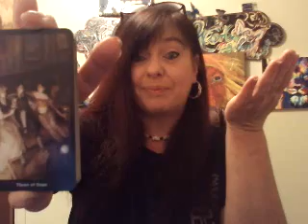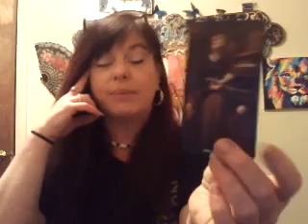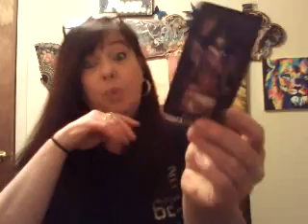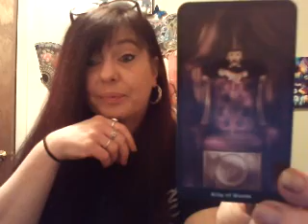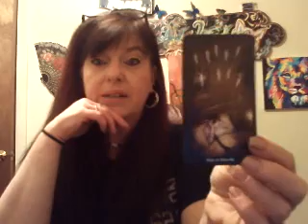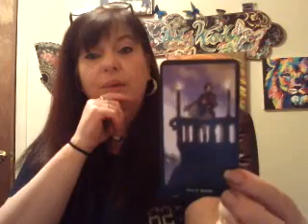July reading for Taurus THE TABLES HAVE TURNED